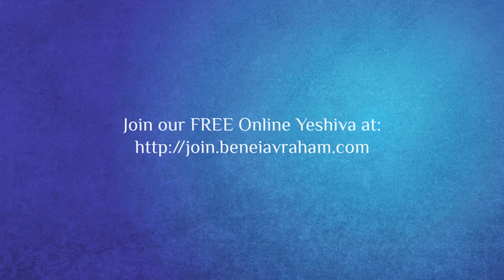Freedom and Servanthood | Behar Torah Reflections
Join us in this exploration of Torah portion Behar, where we unravel the complex concepts of freedom, servanthood, and the timeless wisdom embedded in the text.

Delve into the significance of Shabbat as the ultimate expression of freedom, where Hashem grants us respite from toil and provides for our needs. Discover how Shabbat serves as a taste of the world to come, offering liberation from sin, oppression, and suffering.

Explore the intricate discussion on slavery in the Torah and the nuanced understanding of servanthood versus oppression. Gain insight into the deeper meaning of the Hebrew word "evid," which can denote both slave and worshipper, highlighting the importance of perspective and the nature of service to a benevolent creator.

Reflect on the communal aspect of Judaism and its emphasis on collective responsibility and family welfare. Learn how the Torah's teachings on family, discipline, and mutual respect foster a cohesive community dedicated to serving Hashem and each other.

Uncover the wisdom of the sages in navigating complex moral issues and adapting timeless principles to contemporary challenges. Understand the role of the oral Torah in elucidating the Torah's laws and promoting progressive interpretations rooted in compassion and justice.

Join us on this journey of discovery as we glean insights from Torah portion Behar to navigate the complexities of freedom, servitude, and ethical living in today's world.